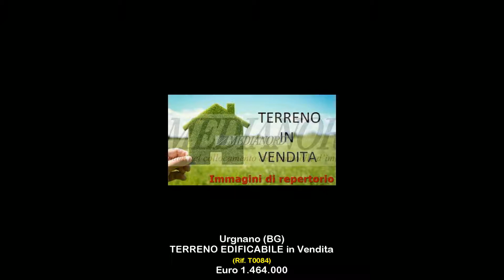TERRENO EDIFICABILE in Vendita a Urgnano (BG)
FRONTE STRADA STATALE FRANCESCA, ACCESSO DIRETTO, VENDESI AREA EDIFICABILE A DESTINAZIONE INDUSTRIALE/TERZIARIO MQ. 9760, SUPERFICIE COPERTA MASSIMA MQ. 4880. POSIZIONE ECCEZIONALMENTE VISIBILE. SUBITO DISPONIBILE. PREZZO INTERESSANTE